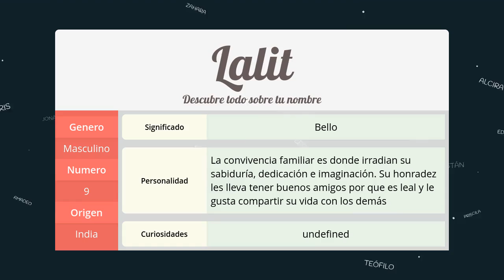Significado de Lalit, nombre India para tu bebe niño o niña (origen y personalidad)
Descubre el significado del nombre (India) Lalit y el origen de su procedencia. En la fuente original podras descubrir la personalidad y algunos datos curiosos del nombre para tu bebe.